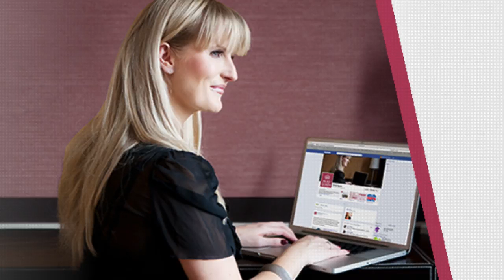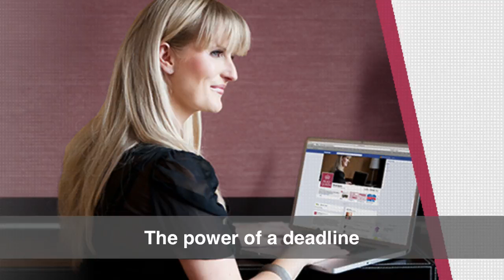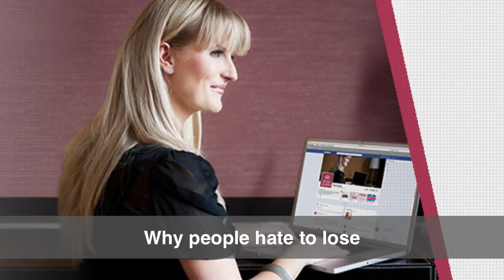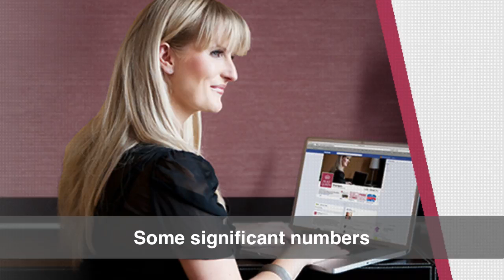Victoria Gibson Discusses How To Build Your Business Faster Using Facebook Marketing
James Schramko and Victoria Gibson (Victoria is from Marveo.com ) discuss why you should have a presence on Facebook and how you can get the best results from Facebook.

In this episode:

* Why solo entrepreneurs often fail when trying to setup Facebook
* Why you need a dedicated Facebook page for your business
* Why you should still be focusing on building your email list and from  your own website
* Facebook has the volume but not the search results you can get from a blog
* Managing the risk of building on the Facebook platform
* How to integrate your email capture opt-in on your fan page
* Dedicate one page to get free value for your list building
* People are not on Facebook to buy so you have to showcase your offer
* The best way to keep communicating with people beyond the ‘like’
* How Victoria cleaned up my banner and landing page to help people know what my page was about